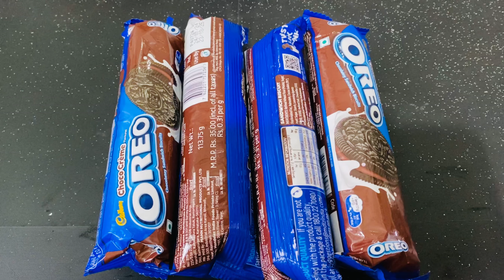✨ഇതിലും simple dessert വേറെ ഇല്ല | ഒരു തവണയെങ്കിലും try ചെയ്തുനോക്കണെ | Crispy & creamy dessert...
Crispy and creamy dessert…..

Eid special pudding👇🏻👇🏻

Mango crepe roll👇🏻👇🏻

Geometric chocolate👇🏻👇🏻

Tender Choco nuts cake👇🏻👇🏻

Double Choco dessert 👇🏻👇🏻

Kunafa chocolate 👇🏻👇🏻

Ferrero rocher cheesecake👇🏻👇🏻

Creamy custard apple dessert👇🏻👇🏻

Milk chocolate birthday cake👇🏻👇🏻

kinder joy & choco hazelnut dessert box👇🏻👇🏻

Raffaello cheesecake👇🏻👇🏻

4 flavour cake👇🏻👇🏻

5 minute simple dessert 👇🏻👇🏻

cocktail dessert👇🏻👇🏻

Spicy pudding👇🏻👇🏻

2 delicious dessert box👇🏻👇🏻

Lotus seed chocolate👇🏻👇🏻

2 flavour dessert box👇🏻👇🏻

Rocky road chocolate clusters👇🏻👇🏻

Custard cake👇🏻👇🏻

Tender coconut special dessert👇🏻👇🏻

Chikoo cake👇🏻👇🏻

Custard vermicelli dessert👇🏻👇🏻

Vermicelli custard cups👇🏻👇🏻

Air brush👇🏻👇🏻

Cocktail shawarma👇🏻👇🏻

French fries👇🏻👇🏻

Peda pudding👇🏻👇🏻

Puddings in different flavours👇🏻👇🏻

kappa pudding / tapioca pudding👇🏻👇🏻

Umm ali 👇🏻👇🏻

Perfect french fries👇🏻👇🏻

Macaroni payasam cake 👇🏻👇🏻

Honey pudding👇🏻👇🏻

Neopolitan cheesecake👇🏻👇🏻

Special pudding👇🏻👇🏻

Special pudding👇🏻👇🏻

5 special dessert👇🏻👇🏻

Lotus biscoff cheese cake👇🏻👇🏻

Whakaaro 👇🏻👇🏻

Turkwise restaurant 👇🏻👇🏻

2022 cake price👇🏻👇🏻

Plz follow Instagram 👇🏻👇🏻

Chocolate sponges👇🏻👇🏻

Trending origami cake👇🏻👇🏻